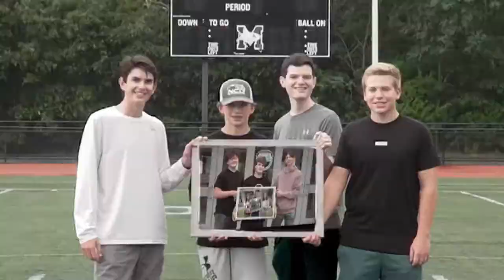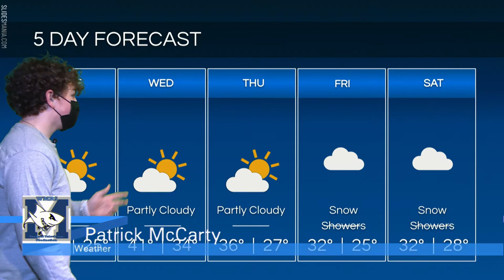January 19, 2022